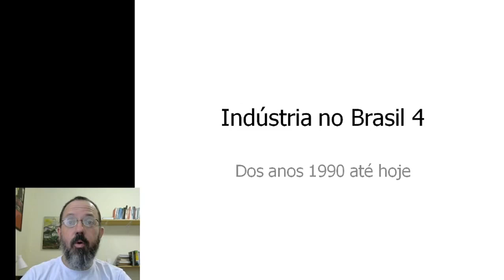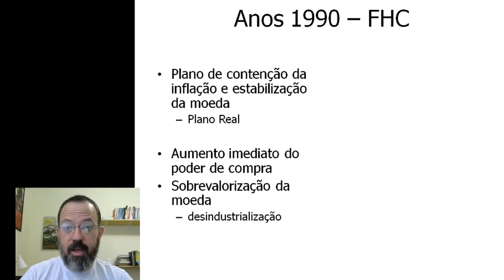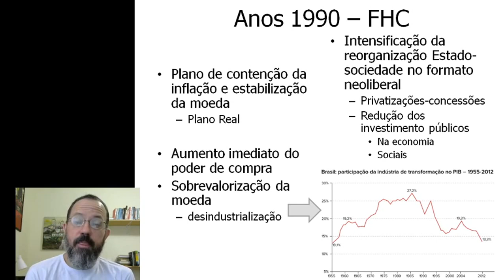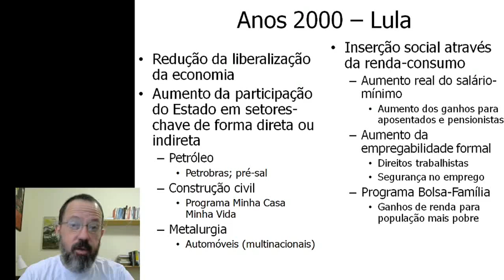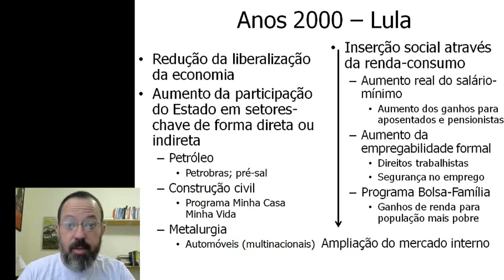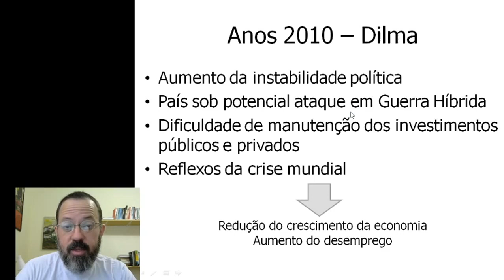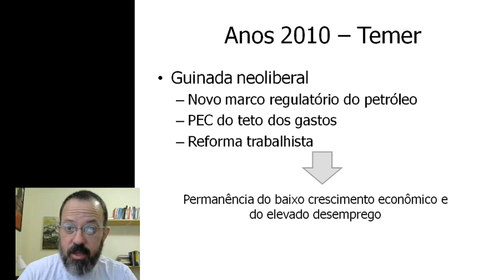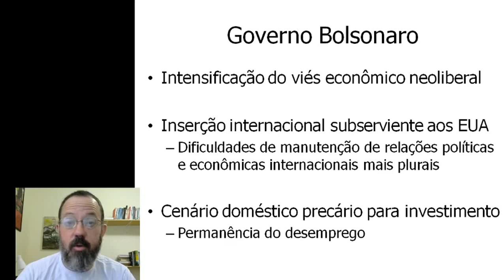Industria no Brasil, Parte 4 - Prof. André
Aula de geografia para 1ª série.
Capítulo 4, Livro 1B.